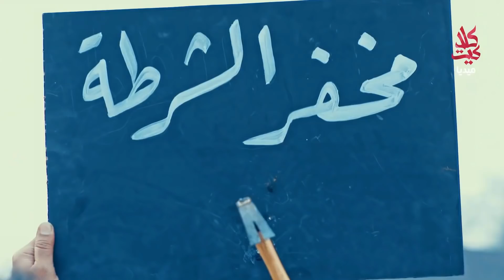خلف قرر يروح يخطب وضحة منشان ما تضل لحالها - الطواريد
دور أحداث المسلسل في بيئة كوميدية بدوية حول (خلف) و(مهاوش)، الرضيعان اللذان يعثر عليهما (طرود) زعيم قبيلة الطواريد قبل ثلاثين عامًا،
ويأمر برعايتهم كما يأمر نساء القبيلة بإرضاعهم، وبسبب شراهتهم يرضعون من كل النساء مما يجعلهم أخوة بالرضاعة لجميع بنات القبيلة عدا (وضحة)، فيتنافسان على حبها كما يتنافسان على الكثير من الأمور